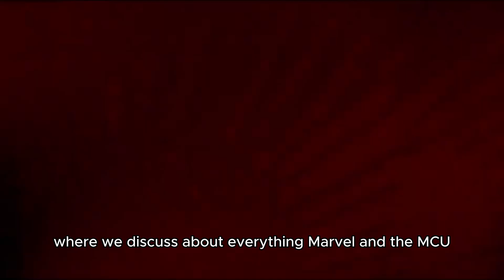BREAKING!!! The BROTHERHOOD OF MUTANTS set to follow THE BEYONDER INTO THE MARVEL UNIVERSE?!!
With everything happening at Marvel recently, Kevin Feige has a few ideas for turning this hiccup with Kang the Conqueror into the perfect opportunity to introduce Marvel's mutant population.

We may end up seeing Magneto getting his own movie to tell his backstory and that of his team. A Disney+ mutant series could make this possible for many of the old favorites of the X-Men and mutant characters.